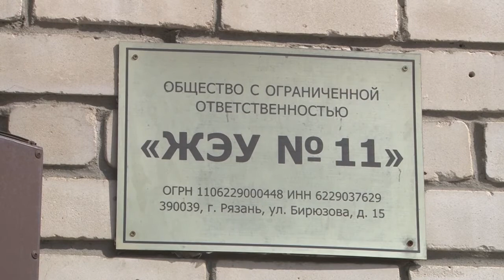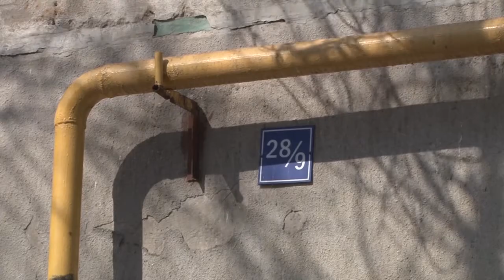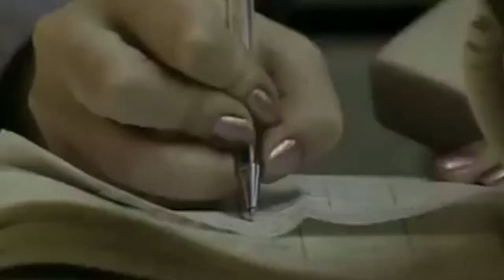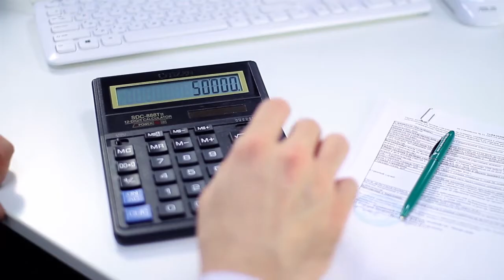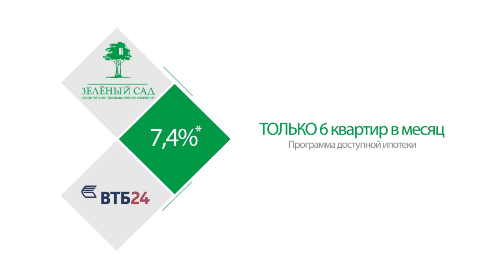День города - новости Рязани 11.04.17